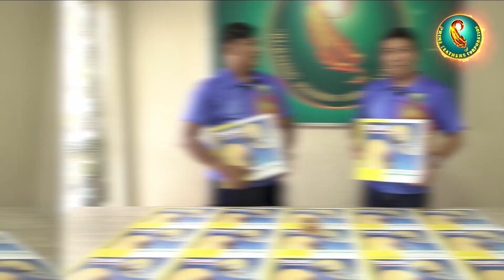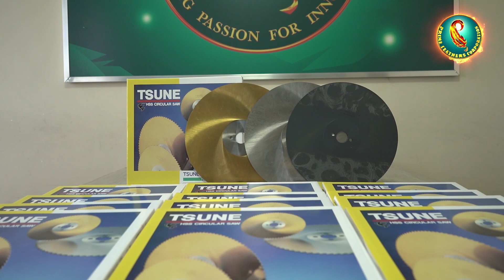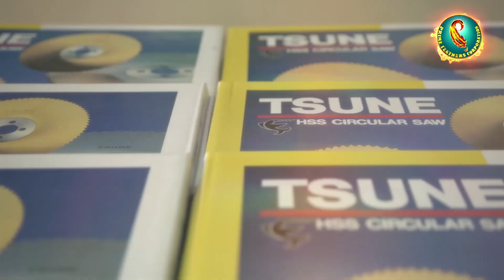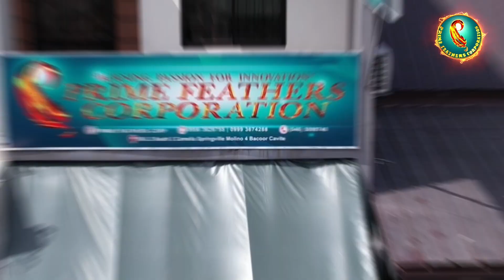JOEY TARI MAKER - TESTIMONIAL ABOUT PRIME METAL (TUNGSTEN COBALT) AND DAIDO BLADES MADE IN JAPAN